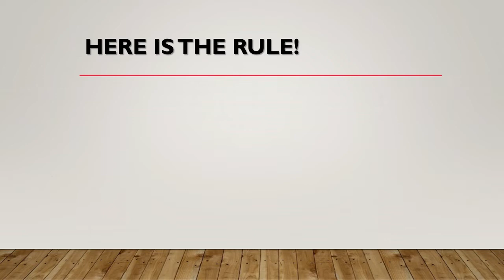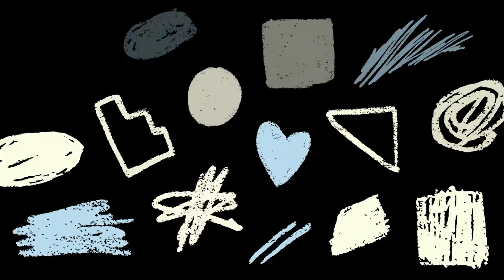Rock, Paper, Scissors | Cara Bermain Gunting Batu Kertas yang Menyenangkan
mari bermain gunting batu kertas bersama ibadiassyakur!